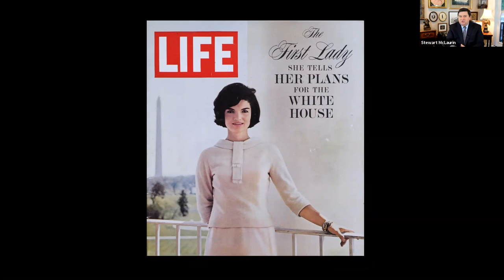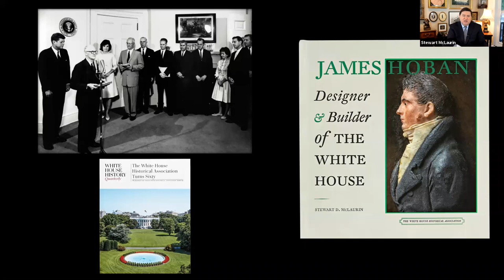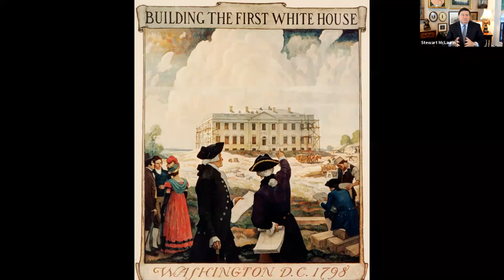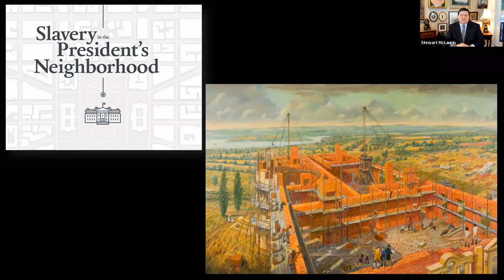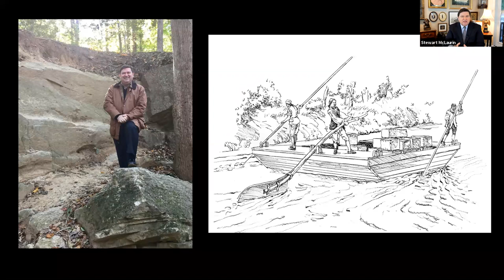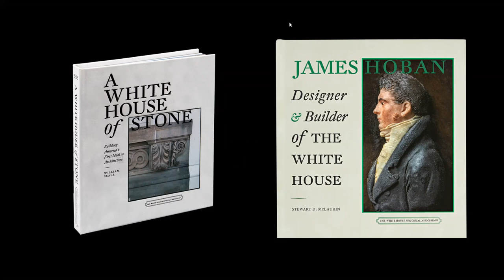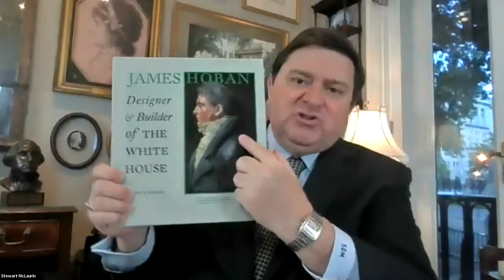Building the White House: Irish and Scottish Connections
Presenter: Stewart D. McLaurin, President, White House Historical Association

If you look beneath the paint that gives the walls of the White House its name and focus your attention on their placement, marks, scars, carvings, and shapes, you might think about the hundreds of individuals who transformed raw outcroppings of Virginia stone into building blocks that resulted in a monumental home for America’s presidents. McLaurin will uncover some of the stories behind the construction of the White House, including contributions of immigrants—detailed in James Hoban: Designer and Builder of the White House and A White House of Stone: Building America’s First Ideal in Architecture (both available in the Museum Shop)—and enslaved workers, a key focus of recent research.

McLaurin was Elizabeth Dole’s chief of staff at the American Red Cross and has also held leadership roles with national nonprofit and educational organizations that include Georgetown University and the Ronald Reagan Presidential Foundation. He has been president of the White House Historical Association, which supports conservation and preservation at the White House with nongovernmental funding, since 2014.